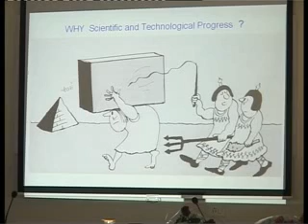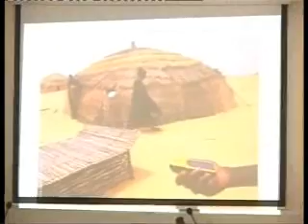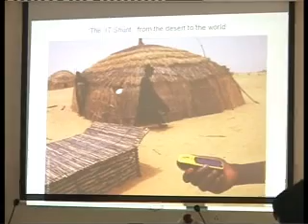Nobel Laureate Prof. J.M. Lehn Speaking at ORF, Mumbai Part 7